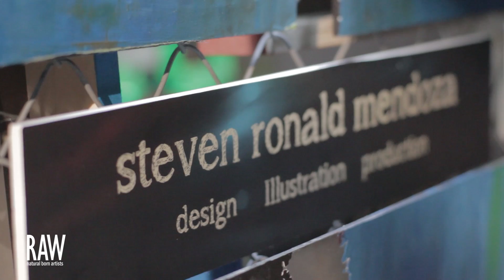STEVEN MENDOZA at RAW:San Francisco Solstice 06/28/2012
RAW:San Francisco "Solstice"

*video shot by Takao Baba & edited by AXYZ3 for RAW:natural born artists